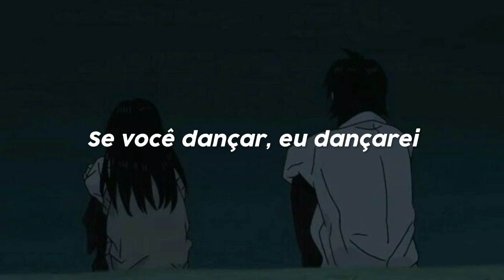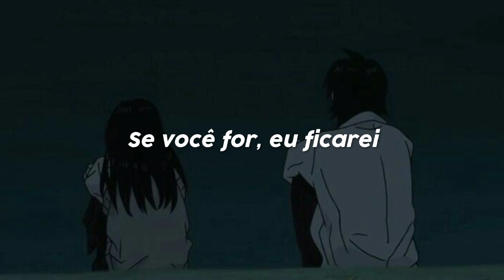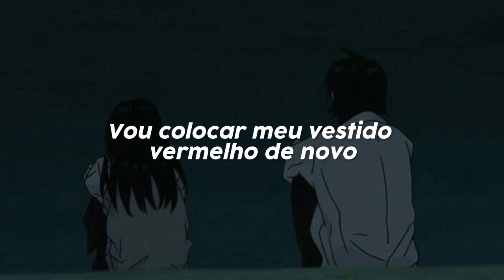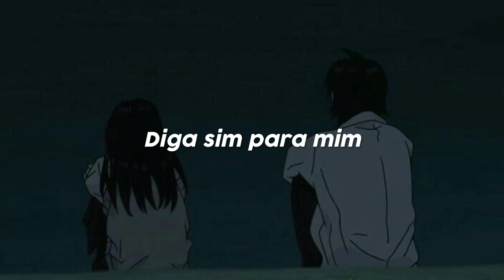Lana Del Rey - Yes To Heaven (tradução/legendado)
lyrics/letra